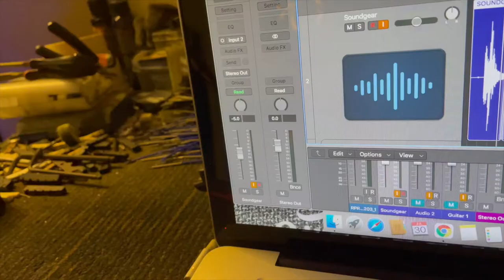FINAL SHAPE VARIMETRIC PREAMP!!!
finalshapepreamp has done it again! Testing this fabulous FinalShapePreamp on an Ibanez SR300 is a sure game changer! Probably the best sounding ibanezsoundgear SR300 that I have tested. 👌🔥🔥🔥

PS- What you hear is what you get as no plugins were used on the bass channel. So use your good headphones as you listen. In fact I am gassing for an Ibanez SGDR because of this. 😅💯